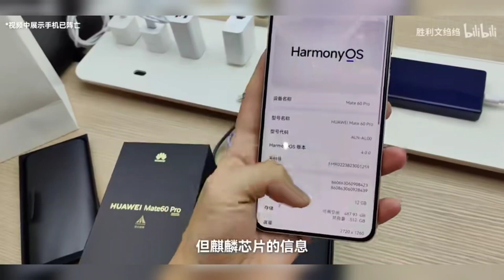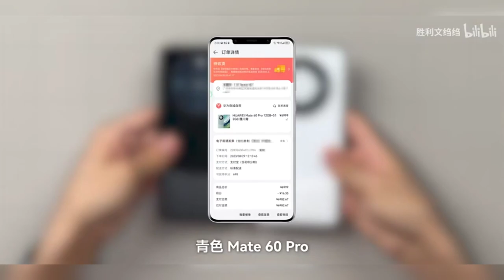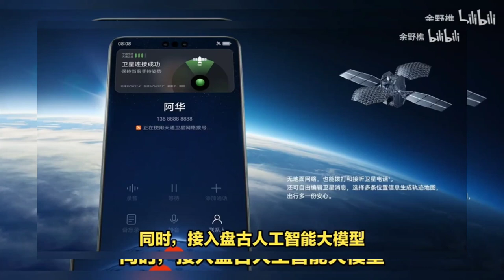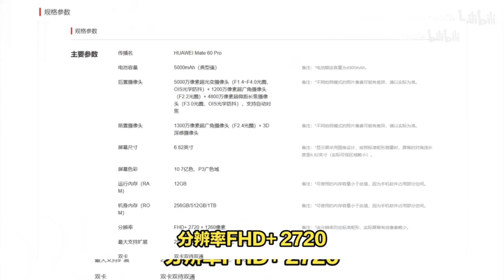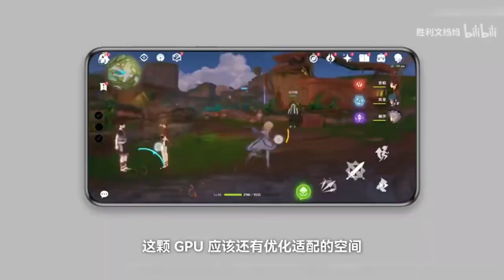Huawei tiene un gran stock del Kirin 5G, Se aproximan Mate 60 : Pro+ y RS Porsche Design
AARONQHDN

AARONTRAILERS

 / electrolightofficial